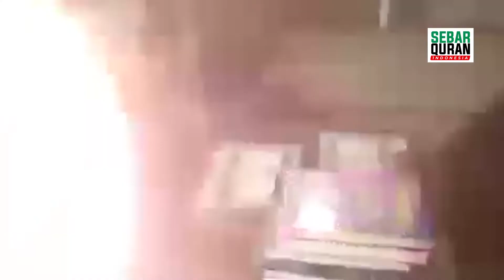MERDUNYA SANTRI MENGAJI DI PENGAJIAN RUMAH PINTAR - RIAU, DIDOAKAN JUGA OLEH MEREKA UNTUK DERMAWAN